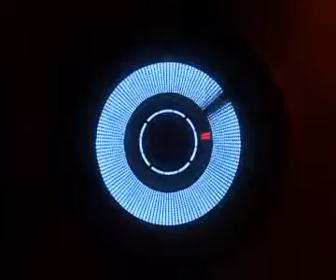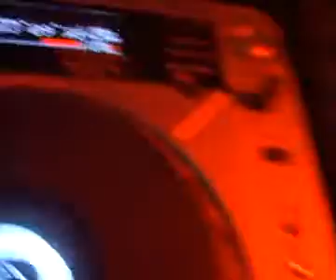Reportaż z imprezy Clip Callers begin - Halloween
CLIP CALLERS BEGIN !!!